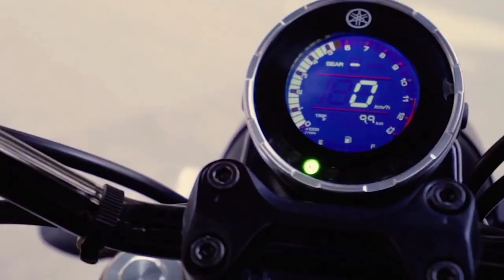YAMAHA XSR 125 bike in India | 2021 Upcoming bikes in india 2021 under 1.5 lakh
2021 Upcoming bikes in india 2021 under 1.5 lakh